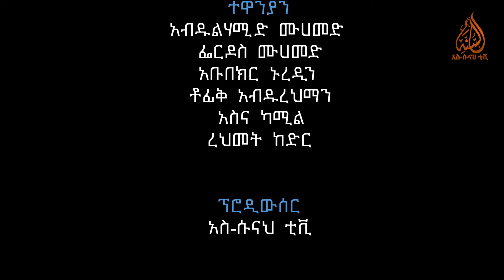እነ እገሌ ተከታታይ ድራማ || ክፍል 6 Ene Egele Family TV show Eps 6